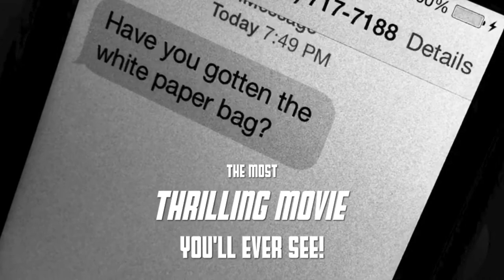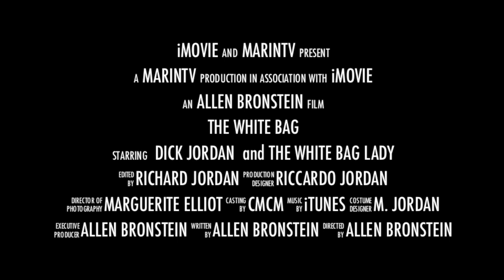The White Bag Trailer B&W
A film noir project for the Community Media Center of Marin.